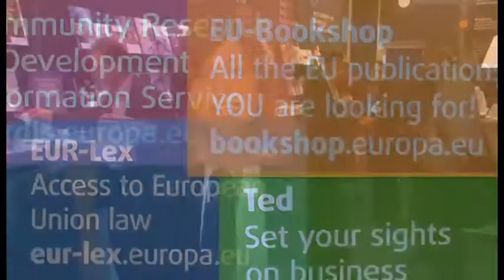Discover the 4 online services of the Publications Office of the EU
The four main online services of the Publications Office of the European union are presented in this video (in order of appearance): CORDIS, EUR-Lex, TED and EU Bookshop.